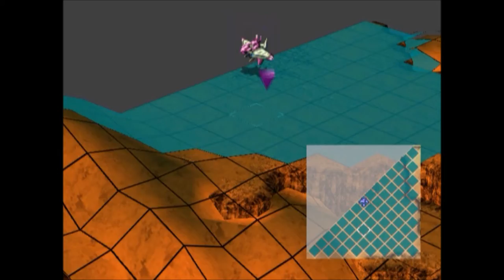スーパーロボット大戦IMPACT 銀河決戦編 78話 大いなる胎動 (3/3)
スーパーロボット大戦IMPACT 78話

Amazon リンク ⇒